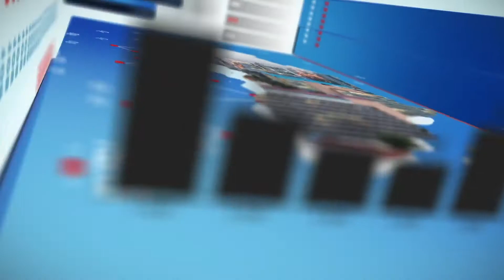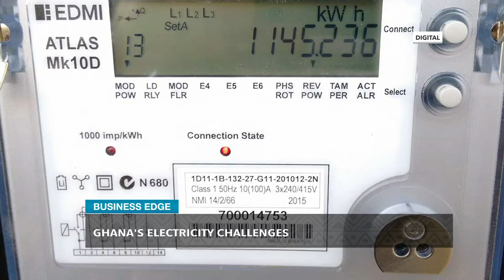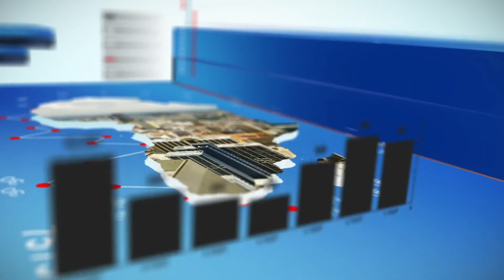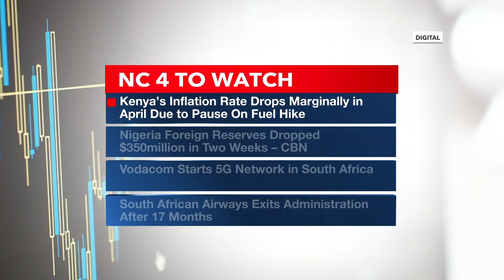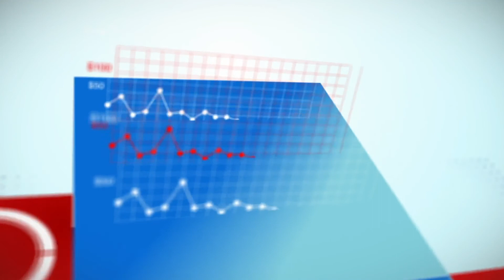Blackout, Load Shedding Return To Ghana. How Quickly Will They Resolve This?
Ghana is one of the fastest-growing economies on the African continent but a pause is gradually reducing the possible growth trajectory of the former Gold Coast. But is the problem being tackled well or has political infringements meddled in technical issues?

Dumsor has returned to Ghana, but is the problem being tackled well, or has political infringements meddled in technical issues? Financial Analyst, Benjamin Ato Quansah, joined Tolulope Adeleru-Balogun on BUSINESS EDGE to discuss Ghana's electricity challenges.